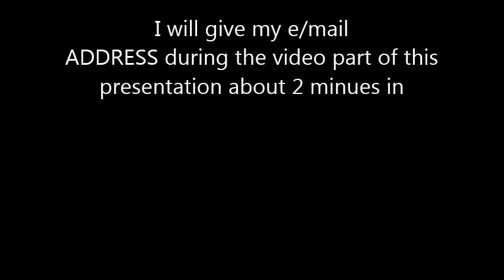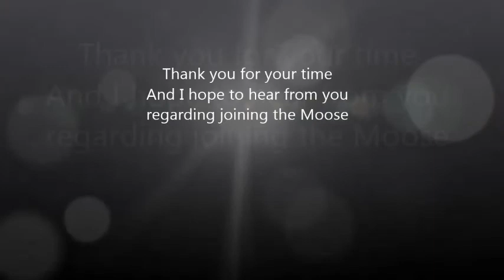Want to Join the Moose ? Many Benefits, for young and old or Women of the Moose Intl Club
Asking your self How can I join the Moose ? Also known as the Loyal Order of the Moose - or the Moose Intl or International Club This video gives you some info and will allow you to do so. The Moose International is a service organization. It has a women's group too called the WOMEN of the Moose. MOOSEHEART is a residential child care facility, the home is located on a 1,000-acre campus 38 miles west of Chicago. The Child City is a home for children and teens in need, from infancy through high school.

Dedicated in July 1913 by the Moose fraternal organization, MOOSEHEART cares for youth whose families are unable, for a wide variety of reasons, to care for them. Some have lost one or both parents; others are living in environments that are simply not conducive to healthy growth and development. Whatever the reason, the men and women of the Moose, through unparalleled generosity and volunteerism, furnish the resources necessary to care for children in need. The Moose fraternity provides children with a wholesome home-like environment and the best possible training and education.

Moosehaven, known as the "City of Contentment," is located in Orange Park, Florida, only 15 miles south of downtown Jacksonville. Beautifully situated on a wide expanse of the St. Johns River in northeast Florida, the 72-acre campus has been home to members of the Loyal Order of Moose and Women of the Moose since 1922.

As a Continuing Care Retirement Community, Moosehaven offers independent living for seniors 65 years of age and older, and promotes an active lifestyle on a campus full of amenities and services. Moosehaven's LifeCare Center provides all levels of health care.

Moosehaven offers two admission programs to meet the financial needs of the resident, the Traditional Retirement Program and Brandon Place at Moosehaven.

The Loyal Order of Moose and Women of the Moose, along with Moosehaven, continue to demonstrate their support and an abiding concern for the well being of Moose members and their spouses in their senior years. And, with the addition of new and exciting retirement options now available on campus, Moosehaven expands its commitment to provide a quality lifestyle with continued care to the entire fraternity.

Moose clubs throughout the U.S. offer children activities to members children grandchildren and less fortunate children in the communities they are located in
I want to join the moose how do I become a member of the Moose